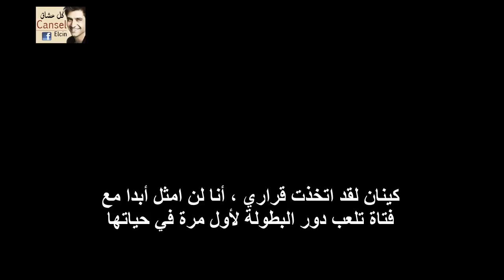Kötü Yol 5.bölüm 2.fragman مترجم